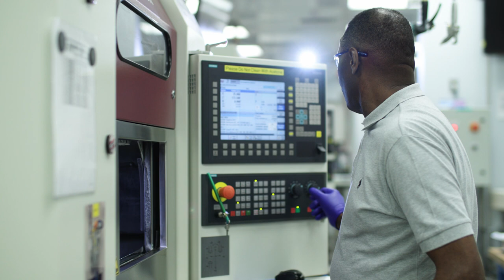Meet Mike Mercer, Optical Technician | ASML US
Meet Mike Mercer, Optical Technican, here at ASML's Wilton Connecticut site. Learn more about how optics is an important aspect of the creation of our machines.